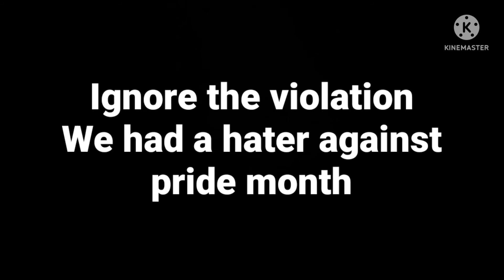follow Tiktok LoonaTheFemboy I need more people on there so I can go live with friends